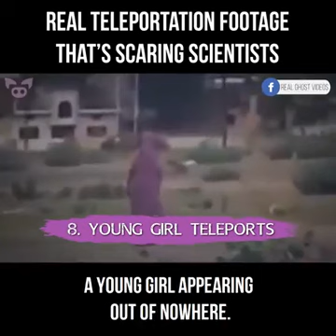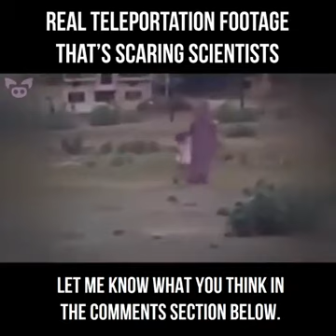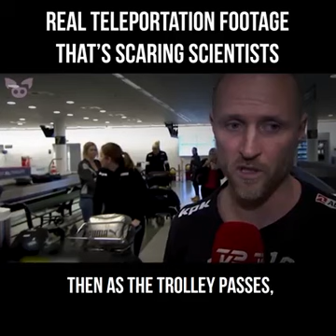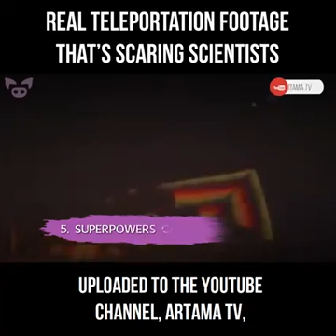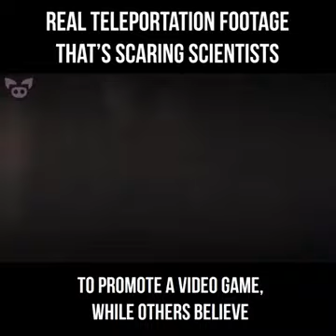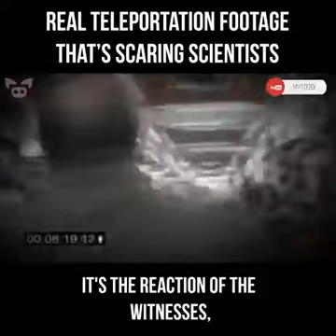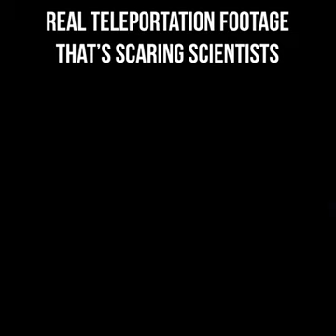A ghost girl teleports scared scene..😱😱😱😱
A ghost girl teleports and some other scaring teleport scenes..
Comment your ideas in the comment section..